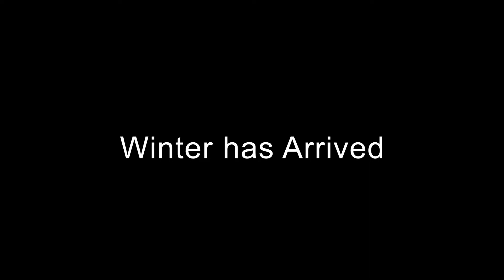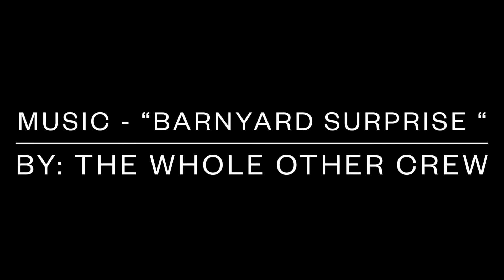Winter is Here - Vlogmas 2020 - -Day 21 - Daily Vlog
This was an unexpected change in the weather

Winter is Here. Vlogmas 2020 has had its challenges... but you can’t make this stuff up.

This 2020 Daily Vlog has shown me lots of things... one of them is that 2020 is very unpredictable.

Ps: I tried to steal somebody’s picture of Saturn and Jupiter being very close together in the sky... but I didn’t find one before the time of posting. .. our sky was overcast and rainy